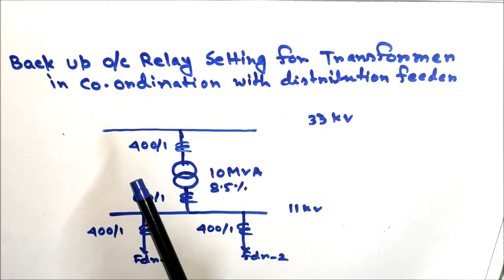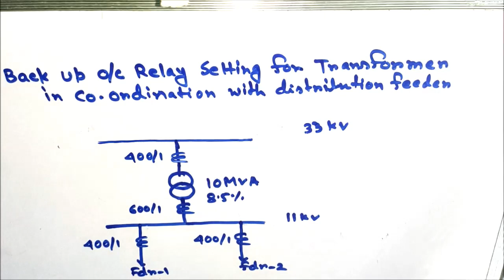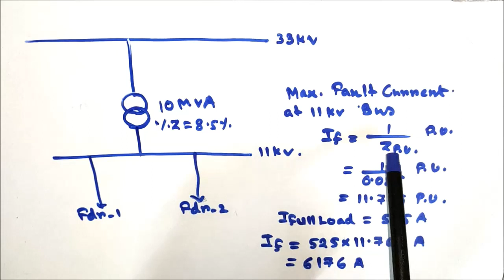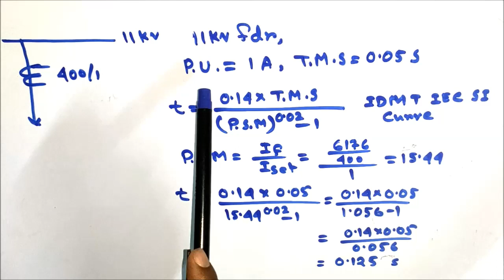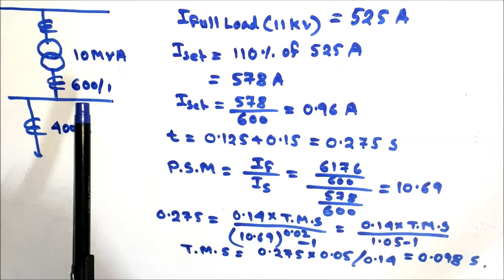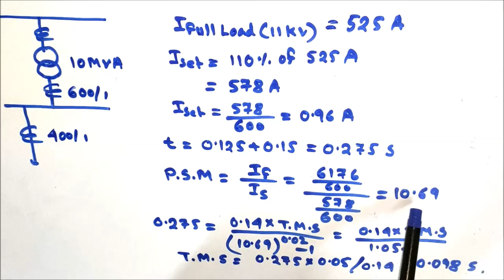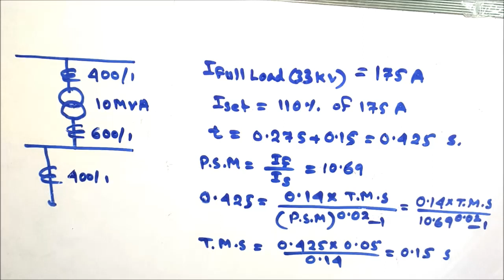Relay Coordination|| Over Current Relay Setting for Transformer in Co-ordination with Feeder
Please use following link code for free subscription of udemy Course for Protection for Power Transformer

Code-
EB667EA4A5ADBF9D33BC